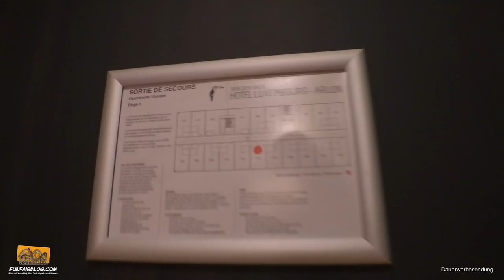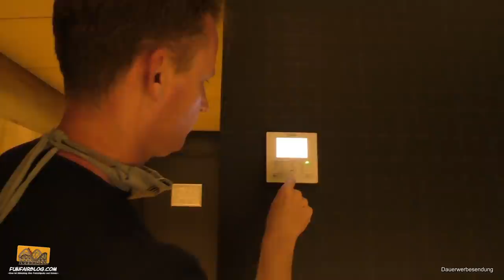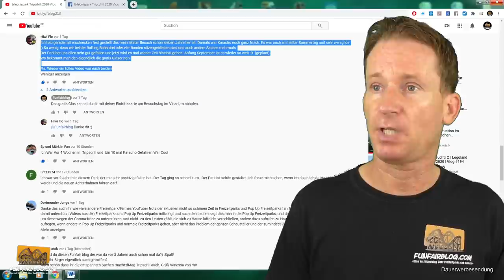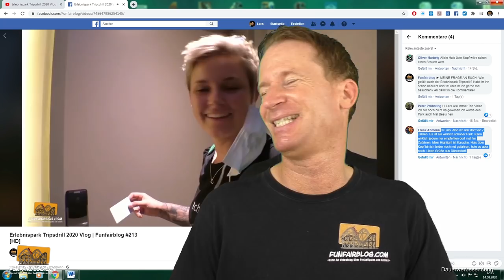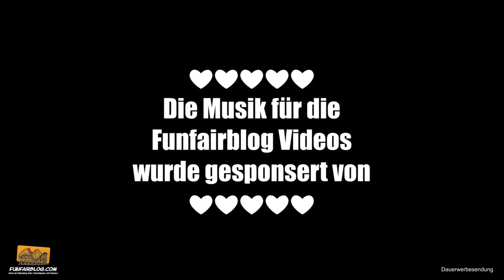Holiday Park 2020 Vlog | Funfairblog #214 [HD]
► FUNFAIRBLOG - Eine Art Videoblog über Freizeitparks und Kirmes!

► MEINE FRAGE AN EUCH: Wie gefällt euch der Holiday Park? Habt ihr ihn schon besucht oder würdet ihr ihn gerne mal besuchen? Ab damit in die Kommentare!

► VIDEO-TIPPS:
1. Mit Vanessa im Phantasialand 2019 Vlog | Funfairblog #188 [HD]
2. UNTAMED Eröffnung Walibi Holland mit Vanessa | Funfairblog #186 [HD]
3. Lars & die Volvo Kraftstoffleitung | Funfairblog [HD]
4. Erlebnispark Tripsdrill 2020 Vlog | Funfairblog #213 [HD]

► MEINE YOUTUBE AUSRÜSTUNG¹):
Kameras
- Panasonic HC-V757EG-K Camcorder
- GoPro HERO8 Black Actionkamera
- GoPro HERO4 Silver Adventure Actionkamera
- DJI Osmo Pocket Gimbal-Kamera

Mikrofone
- Sennheiser MKE 2 Elements Action-Mikro für GoPro 4
- Rode NTUSB USB-Kondensatormikrofon

Lübecker Studio
- 300 x 300 cm Fotostudio Hintergrund Chromakey Green Screen

Videoschnitt-Software
- MAGIX Video deluxe 2020 Premium

Zubehör
- Media Mod für GoPro HERO8 Black
- Goliton Kamera DSLR Montagewinkel

► FUNFAIRBLOG mit einem Einkauf bei Amazon unterstützen (ohne Mehrkosten für dich!) ¹)

per Banküberweisung:
IBAN: DE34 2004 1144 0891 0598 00
BIC: COBADEHD044

Herzlichen Dank an Jan Reinisch (Holiday Park: Marketing & Sales) und dem gesamten Holiday Park Team für die Gastfreundschaft.

Musik: IMAscore.com – Danke, dass ich eure Musik verwenden darf :)